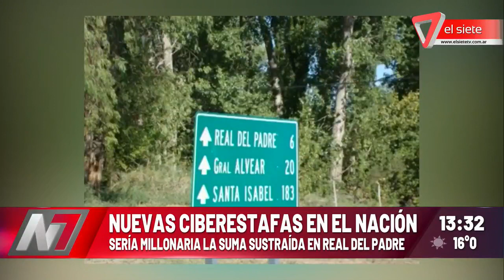Nuevas ciberestafas en el Banco Nación